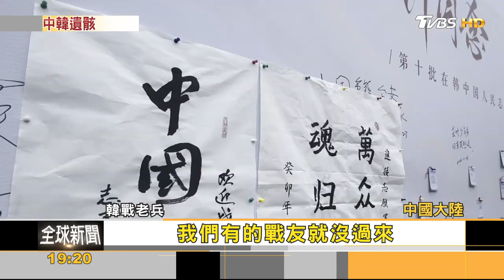「抗美」成政治正確!韓戰遺骨回中國 陸官方高調宣傳｜方念華｜FOCUS全球新聞 20231124